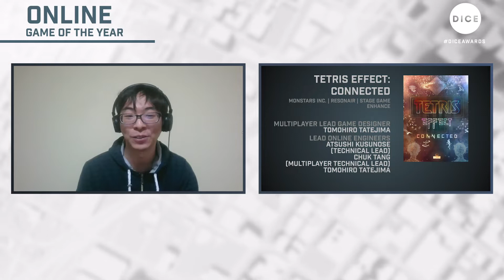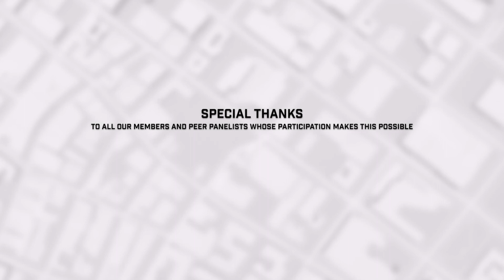24th Annual D.I.C.E. Awards Roundtable: Online Game of the Year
Brought to you by the Academy of Interactive Arts & Sciences, the 24th Annual DICEAwards is an annual awards celebration by game makers for game makers, honoring the games that connect us around the globe. These awards honor our fellow creators and the very best in interactive entertainment.

Watch our extended roundtable conversations from the 24th Annual DICEAwards, moderated by Spawn on Me's Kahlief Adams, with candid conversations and insights from the nominees for Online Game of the Year.

The nominees include:
+Animal Crossing: New Horizons
+Call of Duty: Black Ops - Cold War
+Fall Guys: Ultimate Knockout

Make sure to watch the full 24th Annual DICEAwards and stay up-to-date on when more roundtables will go live